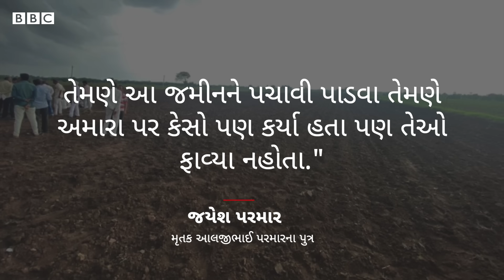Surendranagar માં Dalit ભાઈઓની હત્યા થઈ એ કોણ હતા?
સુરેન્દ્રનગર જિલ્લાના ચુડા તાલુકાના સમઢિયાળા ગામે જમીન વિવાદ મુદ્દે બે સગા દલિત ભાઈની હત્યા કરી દેવાઈ હતી. પરિવારની ગુનેગારોને પકડવા અને પોલીસ રક્ષણ આપવા સહિતની માગ બાબતે પોલીસતંત્ર તરફથી લેખિતમાં બાંયઘરી અપાયા બાદ પરિવારે તેમના મૃત સ્વજનોના ભીની આંખે અંતિમસંસ્કાર તેમના ખેતરમાં જ કર્યા.કોણ છે આ બે ભાઈઓ અને આ ઘટના વિશે જાણો આ અહેવાલમાં

તમે અમારી સાથે જોડાઈ શકો છો :

JioChat Channel : BBC Gujarati
ShareChat : bbcnewsgujarati